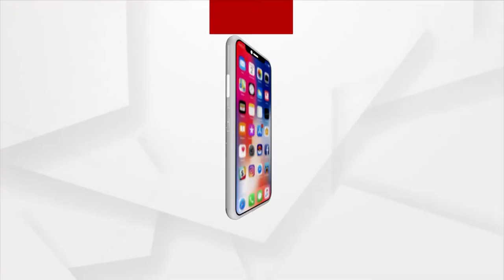ମୃତ ଚାଷୀଙ୍କ ପରିବାରକୁ ଆର୍ଥିକ ସହାୟତା ଘୋଷଣା କରିବାକୁ ଦାବି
ବୁର୍ଲା ଚାଷୀ ଆତ୍ମହତ୍ୟା ଅଭିଯୋଗରେ ରାଜ୍ୟର ବିଜେପି କୃଷକ ମୋର୍ଚ୍ଚାର ସଭାପତି  ପ୍ରଦୀପ ପୁରୋହିତ ପ୍ରତିକ୍ରୟା  ରଖିଛନ୍ତି